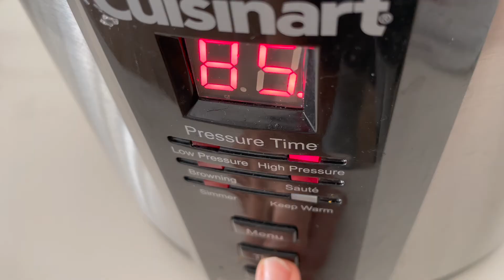Como hacer AREPAS COLOMBIANAS DE MAIZ con QUESO- Chef Pachi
Hagamos las mejores AREPAS COLOMBIANAS, DE MAIZ blanco en la Instant Pot. Nuestra arepa tradicional, preparada con maíz seco o peto, es más simple que las anteriores, y por esto la asamos, servimos con mantequilla y sal, y a veces con queso. Esta arepa de finca es una de las que más llevamos hacia el exterior los colombianos que queremos tener un pedacito de tierra a la hora del desayuno.
Yo consigo solamente maíz seco y pilado y quedan perfectas. Las mantengo congeladas y casi siempre le agrego un poco de queso a la masa (aprox. 1 taza (1/2 libra) de queso blanco molido) antes de formar las bolas. ¡Son las mejores del mundo!

INGREDIENTES
2 y 1/2 tazas (1 libra) maíz peto/pilado (blanco)
1/2 cucharadita de mantequilla
4oz de queso rallado (queso blanco y hasta mozzarella)

PARA SERVIR
mantequilla suave
sal servir
Queso blanco, cuajada o quesillo

Día 1
1. Lave bien los granos de maíz con cantidad de agua y coloque en un tazón cubiertos de agua durante 1 día.
Día 2
2. Escurra el maíz y bote el agua. Cocine el maíz en una olla a presión con 8 tazas de agua durante 1 hora. (En una olla común cocine durante 2 1/2 horas, agregue agua caliente si esta se le va secando) o hasta que esté suave y completamente rehidratado el maíz. Deje enfriar y escurra el agua. Tendrá aprox. unas 8 tazas de maíz.
4. Muela el maíz en un molino* o en un procesador de alimentos de a poquitos. (En el procesador muela de 2 tazas a la vez, durante 2 minutos cada vez.) Pase a un tazón, agregue la mantequilla y queso (opcionales) y mezcle bien hasta que esté bien distribuido, unos 3 minutos.
5. Divida la masa en 16 o 24 pedazos depende del tamaño de las arepas que desee, forme bolitas y aplane entre 2 bolsas plásticas con una olla pesada, o con una tabla de madera. El grosor que usted desee de 1/2 a 1/3 cm.
7. Para cocinar las arepas colóquelas directamente en una parrilla de asar o en una eléctrica. Cocine a fuego bajo untadas de mantequilla y sal unos 5 minutos por cada lado. Deben quedar levemente doradas.
8. EN una sanduchera o panini a 390 las puede cocinar 3-4 minutos si estan descongeladas y 5 si estan congeladas.
9. Sirva con mantequilla y sal; Tambien con queso blanco, quesito o cuajada.

Comida Deliciosa es Dieta Exitosa con Chef Pachi

RECURSOS Y REDES CHEF PACHI